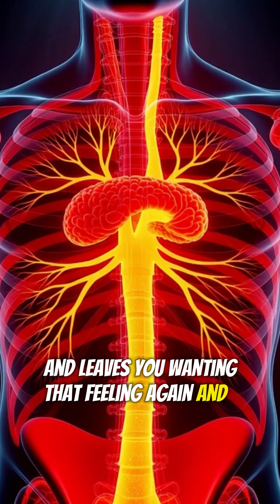What really happens when you vape every day for 30 days.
⚠  What REALLY Happens to Your Body When You Vape Every Day for 30 Days – Shocking Timeline.
Think vaping is harmless? Think again. This eye-opening 3D medical animation.
reveals the terrifying day-by-day damage nicotine does to your brain, lungs, and heart – starting in just 7 seconds.
From the very first puff on Day 1, nicotine hijacks your brain faster than you can blink.
By Day 30, you’re not just “using”  you’re physically dependent, with
withdrawal symptoms as brutal as heroin or cocaine.
 Here’s the brutal truth broken down:
 Day 1 → Nicotine hits your brain in 7 seconds
 Day 3 → Lungs inflamed, airways narrowing
 Day 5 → Brain permanently rewires for addiction (especially teens & young
adults)
 Week 2 → Heart racing, arteries hardening, premature aging
 Week 3 → Morning cough, wheezing, +56% heart attack risk
 Day 30 → Full-blown dependency + crushing withdrawals
 If you’re struggling with vaping, cigarettes, zyns, or cannabis – this is your wake
up call.
 You are NOT alone.
 And most importantly – You are NOT stuck.
 Quitting is possible. Recovery starts the second you decide.
 Drop it,if this hit hard.
 Are you’re ready to quit today?